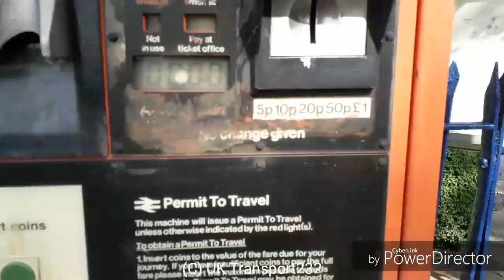Metric Parking Ticket Machine | May 2019